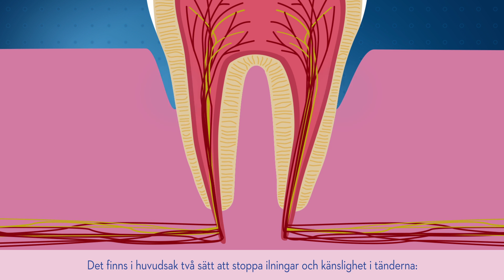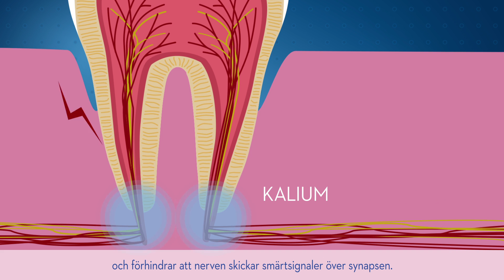Oral-B tandkräm mot ilningar i tänderna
Känsliga tänder orsakar betydande smärta och obehag. Vad är tandkänslighet? Vad är orsakerna till tandkänslighet? Läs mer

Känslighet, även känt som dental överkänslighet eller dentinal överkänslighet, är den smärta som upplevs när vi äter eller dricker något. De flesta människor har upplevt någon form av tandvärk någon gång i livet så om du upplever känslighet är du inte ensam. Lyckligtvis finns det flera sätt att behandla ilningar i tänderna. Läs mer om känsliga tänder

Oral-B tandkräm för känsliga tänder är speciellt framtagna för att ta hand om detta problem. De innehåller ingredienser, som kaliumnitrat eller tennfluorid, för att hjälpa till att förebygga känslighet så att du bara känner lite eller inget obehag när du borstar tänderna. Vi rekommenderar att använda Oral-B Pro-Expert Sensitive + Gentle Whitening tandkräm. Oral-B tandkräm hjälper till att skydda mot tandkänslighet genom att skapa ett syreresistent skydd. Läs mer här